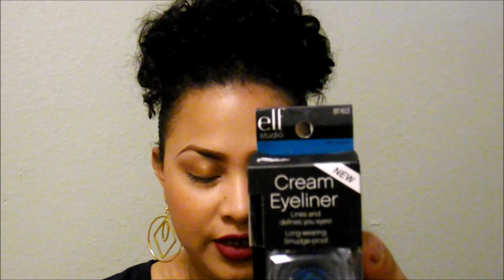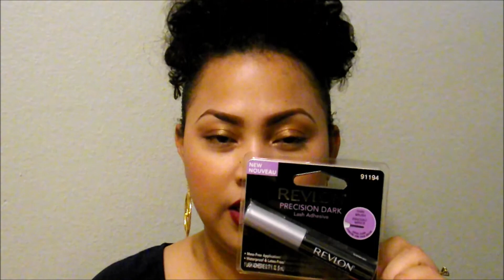Compras de Maquillaje y SALUDOS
todos los productos los compre con mi dinero

RECUERDA DIOS T AMA-BENDICIONES